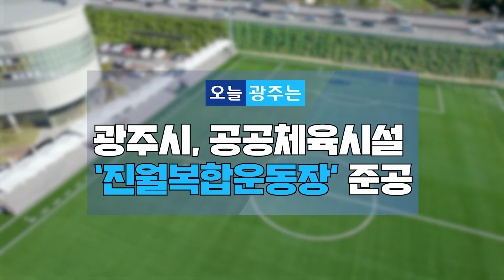☑221018 오늘광주는 : 광주시, 공공체육시설 ‘진월복합운동장’ 준공